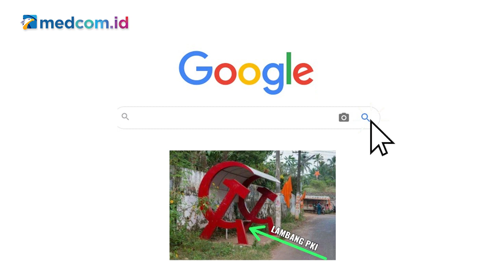[Ceki-ceki] Benarkah Ada Halte Berbentuk Palu Arit di Cileungsi? Simak Faktanya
Diklaim, foto halte menggunakan simbol yang identik dengan paham komunisme itu berada di Cileungsi, Jawa Barat. Akun Facebook Dani Novadi turut membagikan foto tersebut 2 Januari 2021. Simak faktanya berikut ini!